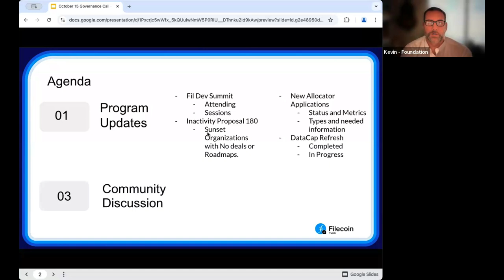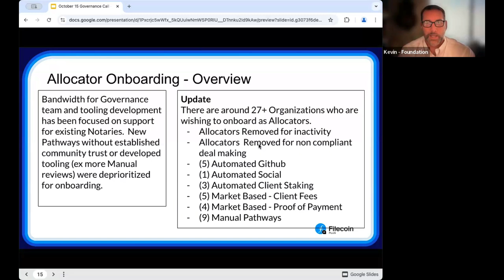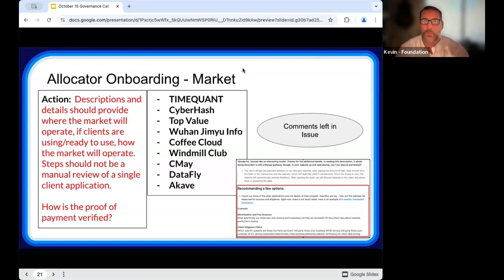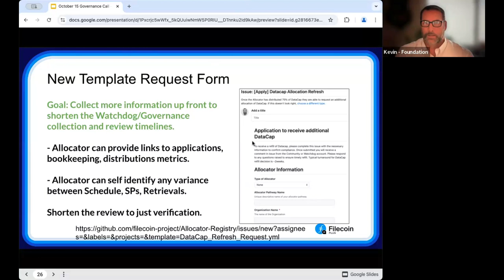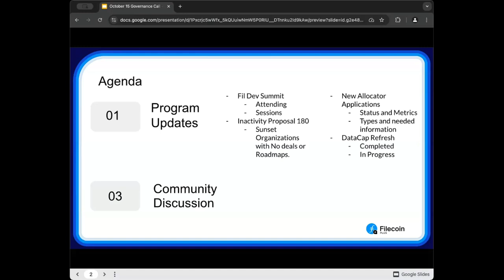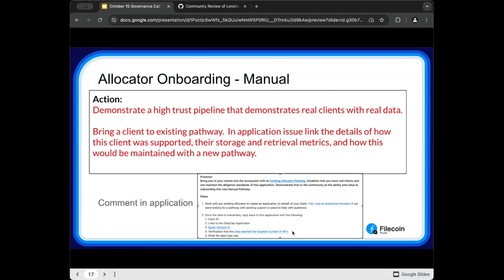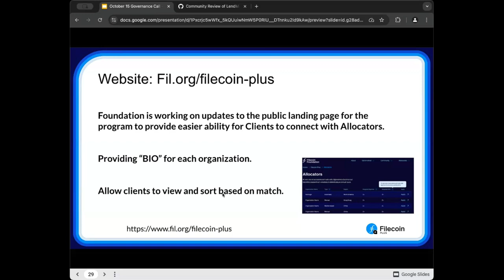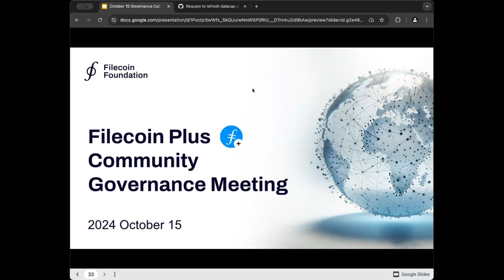Filecoin Plus - 2024 October 15, Allocator Calls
The two program calls in support of the Filecoin Plus program which took place on October 1st.

Agenda
Fil Dev Summit in Bangkok (Nov 6-8)
Fil+ Session is scheduled for Nov 7 at 1530.
State of Fil+
Allocator Pathway Highlights
Macroeconomics
Pathway iterations

Allocator Activity
There were 16 pathways with no activity highlighted in Proposal 180:  Have received confirmation of activity from all but (4)
Nebula Data (automatic pathway)
PikNik (Manual)
Web3mine AG (Manual)
New Web Group (Manual)

New Allocator Onboarding
All applications submitted received feedback. Intent - New Allocators should bring something of material benefit to program (either new clients or an MVP of auto/market)
Areas Observed
Manual applications from Organization with no reputation in ecosystem to bring their clients
Suggesting to facilitate deals with existing Allocators (to build standing)
Automated or Market Pathways with no details on how the pathway will operate. (or just describing a manual pathway)
Suggestions on how to to update fields to share a MVP for the automation and monetization of the pathway
Applications are weighted against a  Rubric to determine viability.

DataCap refresh
Refresh granted to 14 Organizations
There are 16 refresh applications closing this week.
There are 6 new refresh applications received and awaiting review
Launching a TEMPLATE for organizations to self provide details and compliance. (for faster processing times)

Proposals and Discussions
Fil.org website update
Client focused layout in the Filecoin Plus section (for finding and connecting with Allocators)

Community

187 Refresh Application (IPFSTT)

If you would like to attend these meetings LIVE, the Fil+ Allocator Governance calendar is available

Follow Filecoin!